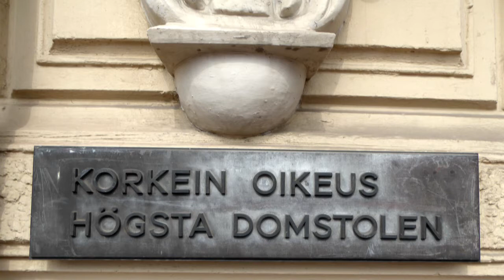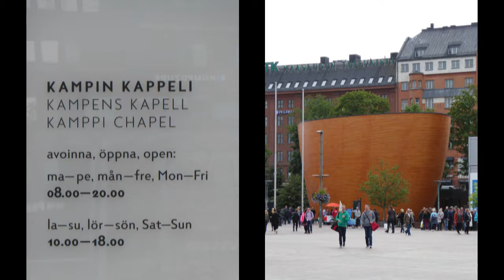AIDAmar - Ostsee 1 (2017): Teil 4 (Helsinki - Stockholm)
Im vierten und letzten Teil der Playlist ist die zweite Hälfte der Kreuzfahrt zu sehen, mit Aufenthalten in Helsinki und Stockholm, einschließlich einer (regnerischen) Einfahrt durch den Schärengarten.